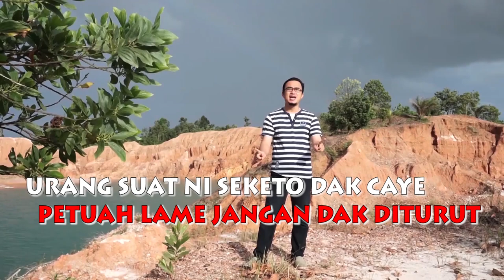Lagu Bangka Terbaru "KEPON - Lookman feat Erwin" Versi Karaoke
KEPON - Lookman feat Erwin
Artist : Lookman feat Erwin
Title : Kepon
Composed by : Lookman / Erwin / Sekar
Arrangement : Lookman
Studio : Zuljilan Record Babel
Videographer : Pablo Pictures

"Kepon atau Kepunen/kepunan"
adalah kepercayaan akan menerima bala lantaran menolak tawaran makan dan minuman saat bertamu ke tempat seseorang. Kopi atau makanan lainnya yang sering ditawarkan. Jika memang kita pantang minum kopi atau nikmati makanan yang dihidangkan cukup "Malet" dengan cara menyentuh minuman atau makanan dengan telunjuk kemudiantempelkan ke ujung lidah. Jika kita mendengar seseorang bercerita tentang enaknya sebuah makanan atau minuman, sehingga menggugah selera padahal yang diceritakan tidak ada di depan mata, cukup menyentuh ujung lidah dengan telunjuk kemudian diusapkan pada siku dengan harapan tidak "Kepon"